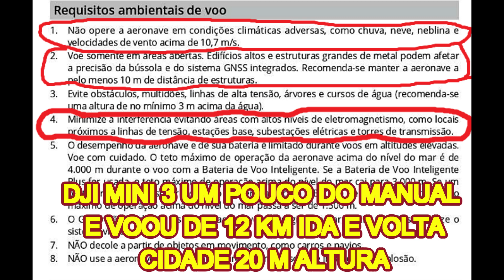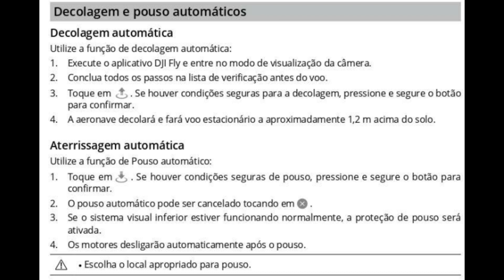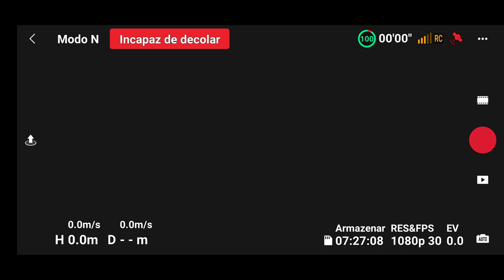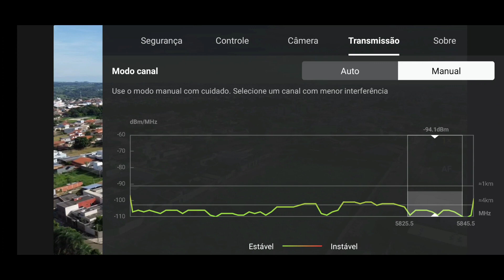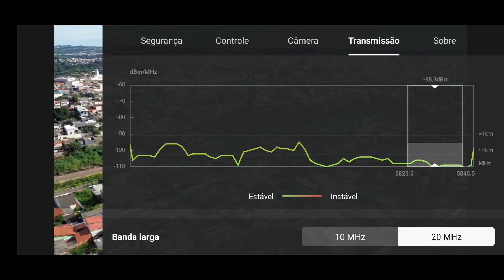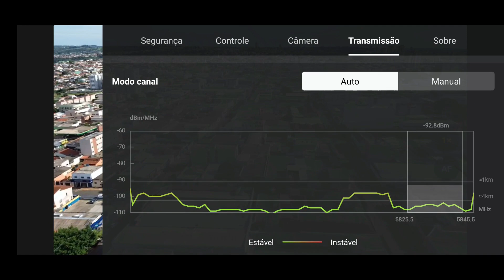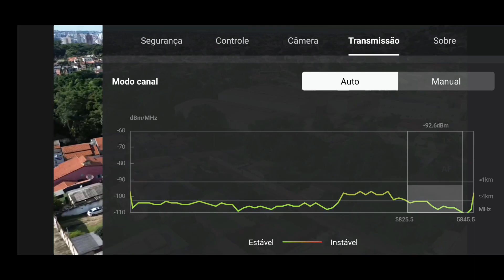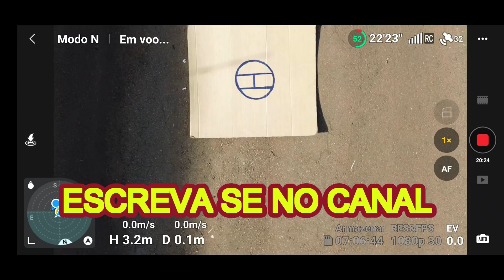DJI MINI 3 UM POUCO DO MANUAL E VOOU DE 12 KM IDA E VOLTA CIDADE 20 METROS#drone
DJI MINI 3 VAI A 22 KM IDA E VOLTA , PEGA VENTO E FICA PELO CAMINHO#drone
dji mini 3 pro modo d-cinelike 1080 p 30 fps#drone
DJI MINI 4 PRO E 3 PRO DIFERENÇAS NO FPV IMAGEM QUE VC VÊ NA TELA#drone
DJI MINI 3 PRO NOVAS ATUALIZAÇOES DE FIRMWER  AERONAVE VER  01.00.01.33

DRONE DJI MINI 3 PRO VIDEO D CINELIKE 100% EDIÇÃO , FILMORA 15 SEMI PROFISSIONAL#djidji#djimini3pro
DJI MINI 3 PRO 12 KM IDA E VOLTA BATERIA ORIGINAL 1080P 30 FPS BAIXA ALTITUDE#drone dji djimini2 DJI MINI 2 TRAFERÊNCIA DE AQUIVO , CENTRO OESTE SEMPRE QUENTE , CADE O CHIP QUEIMANDO ??? KKKKKKKKKK
DJI MINI 2 VAI A 14KM IDA E VOLTA ,FREQUÊNCIA 5.8G MODO MANUAL COM BARERIA CHINESA AZUL 74 CICLOS QUASE DOIS ANOS DE USO PERFEITA#drone
DRONE POTENSIC ATOM APONTAMENTO PERFEITO PARA MAXIMO RENDIMENTO#drone
DJI MINI 2 NO LIMITE MODO ESPORTE 10KM IDA E VOLTA CHUVA E GAROA#drone
DJI MINI 2 VAI A 18 KM IDA E VOLTA FAZ POUSO FORÇADO POR VENTO FORTE#drone
DRONE PONTESIC ATOM 12 KM IDA E VOLTA NOVAMENTE KKKK CIDADE 10 A 20 M ALTURA 1080 P 30 FPS#drone
DRONE POTENSIC ATOM, APOS ATUALIZAÇÕES FIRMWERS#drone
DRONES DJI MINI 2 E MINI 3 LONG RANGE , TESTES#drone
DRONE VOOU CAIPIRA RAIZ
DJI MINI 3 PRO VOOU NOTURNO MODO MANUAL MUDANÇA DE ISO EM PLENO VOOU MELHORANDO QUALIDADE E SATURAÇÃ0#drone
DJI MINI 3 PRO 15KM IDA E VOLTA BATERIA ORIGINAL 13 M DE ALTITUDE#drone#drone#dji#mini3pro#mini3pro
DJI MINI 3 PRO VIAGEM DE 18 KM IDA E VOLTA CIDADE BATERIA PLUS ORIINAL#drone drones#dji#djimini3pro
DJI MINI 3 , TESTE DE DISTANCIA 20 KM A BAIXA ALTITUDE E BATERIA  SOBRANDO + DE 20 %

DJI MINI 2dji Mini 2 ler manual do seu esquipamento
 5 KM DENTRO DA CIDADE FILMANDO, MOVIMENTANDO GIMBAL E DANDO ZOOM 10 KM IDA E VOLTA